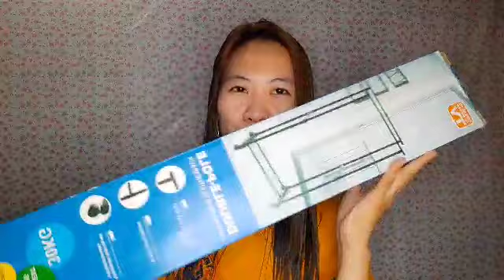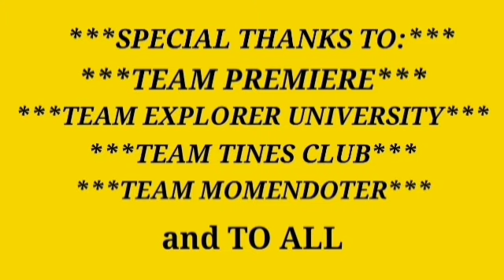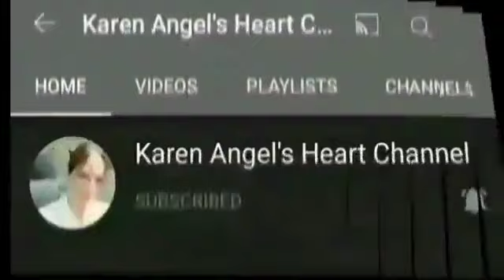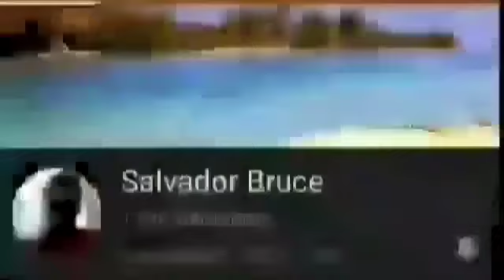Double Pole Clothes Rack | Unboxing & Review | Jezy M.